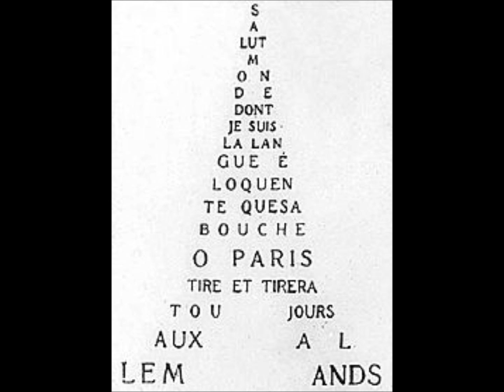Leçon 5 Conjugaison : vouloir